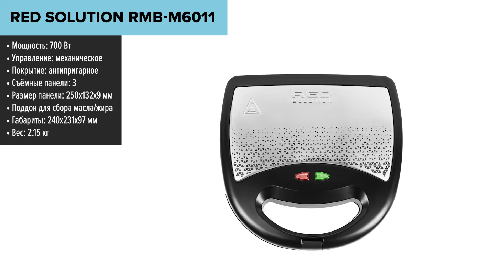ТОП—7. Лучшие мультипекари для дома. Рейтинг 2025 года!